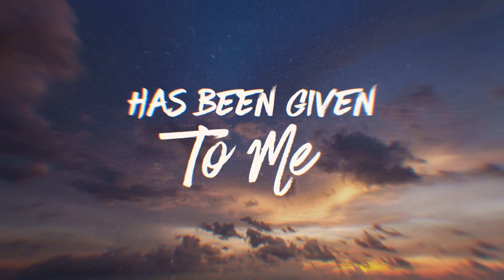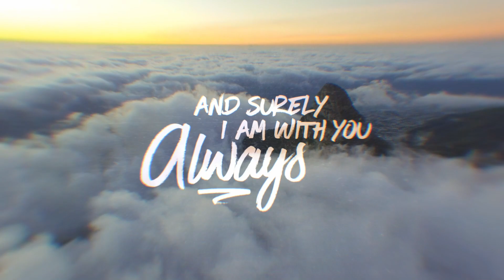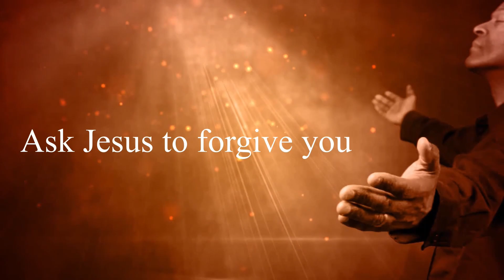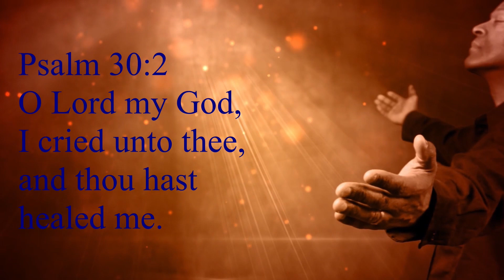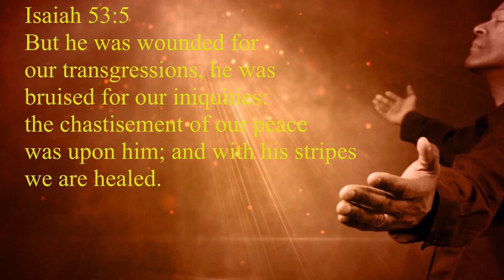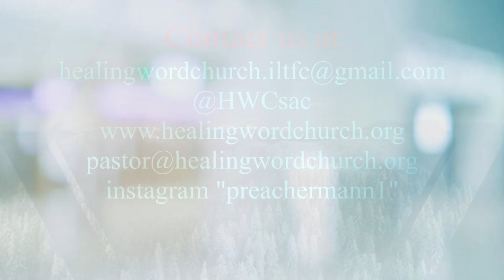Wait on the Lord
Waiting is a lost art and something that the Lord requires from his people.